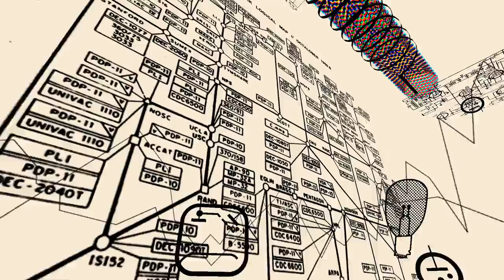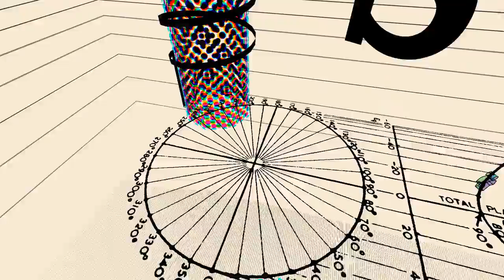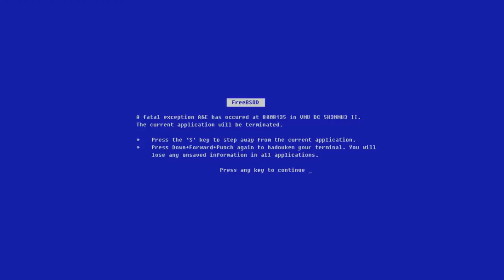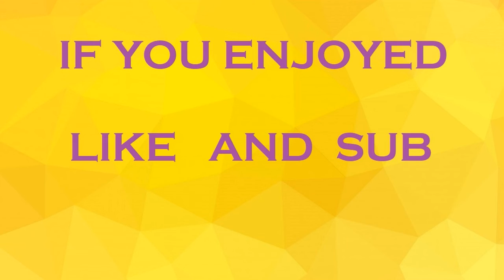Jazzpunk -ep4- leaving the matrix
Hi, my name is Stone i make videos over random stuff